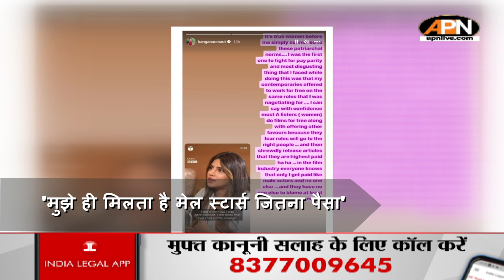Priyanka Chopra के पेमेंट वाले मुद्दे पर Kangana Ranaut ने किया रिएक्ट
प्रियंका चोपड़ा के पेमेंट वाले मुद्दे पर कंगना रनौत ने किया रिएक्ट |Kangana Ranaut reacts on Priyanka Chopra's payment issue
प्रियंका चोपड़ा ने एक इंटरव्यू के दौरान कहा कि बॉलीवुड में उन्हें पेमेंट के मामले में कभी बराबरी नहीं मिली. कंगना रनौत ने प्रियंका के इस बयान पर सहमति जताई है.

Priyanka Chopra said during an interview that she never got equal pay in Bollywood. Kangana Ranaut has agreed to this statement of Priyanka.